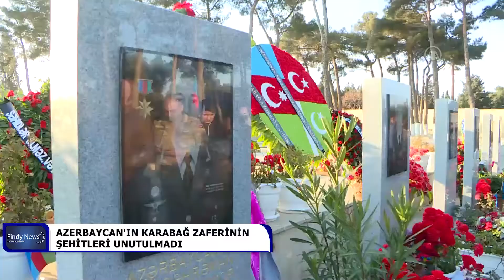AZERBAYCAN'IN KARABAĞ ZAFERİNİN ŞEHİTLERİ UNUTULMADI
Başkent Bakü'de "Zafer Günü" dolayısıyla çeşitli kutlamalar düzenlenirken, şehitler de unutulmadı. Bakülüler, şehitleri anmak için 2. Fahri Hıyaban'daki şehitliğe akın etti.
Şehit yakınları ve vatandaşlar, mezarlara çiçek bırakıp dualar ederken, zaman zaman gözyaşlarına hakim olamadı. Ganimetler Müzesi de ziyaretçi akınına uğradı Ermenistan ordusundan ele geçirilen silah ve zırhlı araçların bir kısmının sergilendiği Bakü'deki Ganimetler Müzesi" de ziyaretçi akınına uğradı. Azerbaycan'ın Karabağ'da elde ettiği zaferi tüm ihtişamıyla yansıtan müzeyi ziyaret edenler bol bol fotoğraf çektirdi.  Bir yıl önce Şuşa işgalden kurtarıldı Azerbaycan ordusu, bir yıl önce Karabağ'ın sembol şehri Şuşa'da Ermenistan işgaline son verildi. 27 Eylül 2020'de başlatılan karşı saldırı 44 gün sürdü ve bu sürede 300'den fazla yerleşim birimi işgalden kurtarıldı.
Azerbaycan ordusunun Şuşa'ya girmesi, Ermenistan ordusunun dağılmasına neden oldu ve Ermenistan, 10 Kasım 2020'de yenilgisini kabul eden Ağdam, Kelbecer ve Laçın illerinden de ordusunu çekeceğini taahhüt eden bildiriye imza attı. İkinci Karabağ Savaşı'nda Azerbaycan ordusu, 2 bin 908 şehit verdi. Azerbaycan Cumhurbaşkanı İlham Aliyev, savaşın bittiği tarih olan 10 Kasım'ın Mustafa Kemal Atatürk'ün vefat tarihi olması nedeniyle Şuşa'nın kurtarılma tarihi olan 8 Kasım'ı "Zafer Günü" ilan etti.